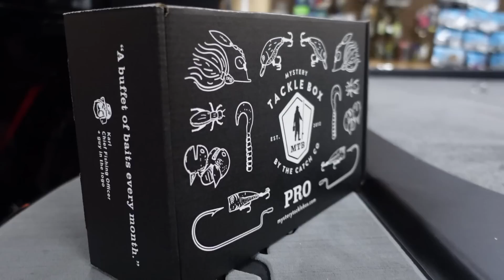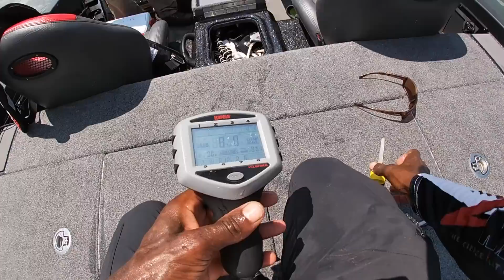This Secret Will Save a Deep Hooked Bass - MLF Guntersville Day 3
Save up to 30% with Karl’s Club membership

⭐️Early access to new products and exclusive access to member-only items

Huge assortment of name brand lures, rods, reels, and accessories
Great Service. Quality Products. Fair Prices.